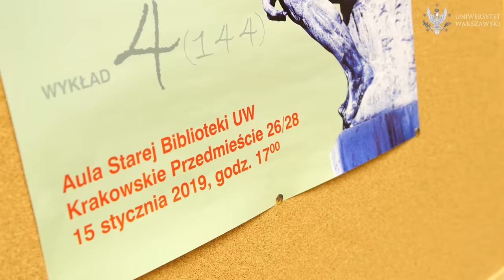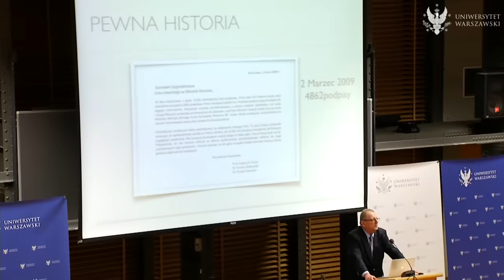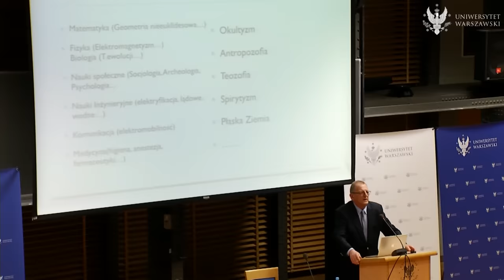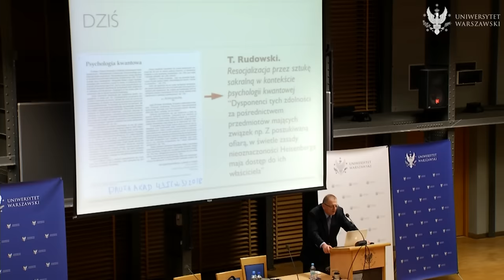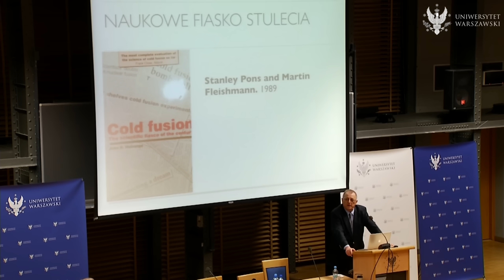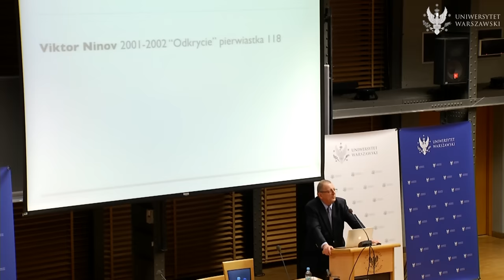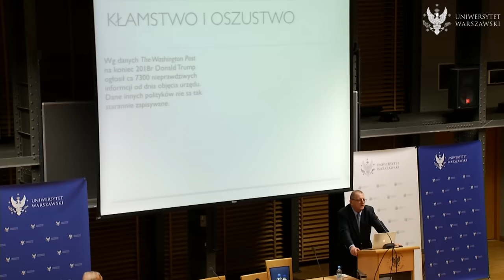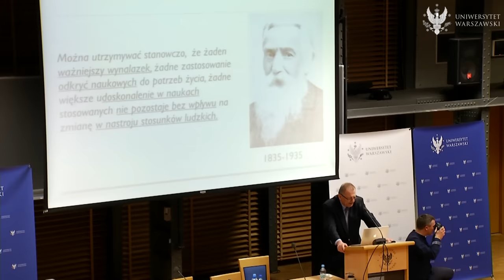Nauka w oparach oszustw - wykład prof. Łukasza A. Turskiego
Pierwsze w tym roku kalendarzowym spotkanie z serii "8 Wykładów na Nowe Tysiąclecie", którego prelegentem był tym razem popularyzator nauki i ekspert z zakresu fizyki statystycznej, ciała stałego i materii skondensowanej, prof. Łukasz A. Turski.

Zachęcamy do obejrzenia wykładu zatytułowanego: "nauka w oparach oszustw", w którym prof. Łukasz A. Turski próbuje zgłębić problem popularności paranauki.

Cykl "8 wykładów na Nowe Tysiąclecie" odbywa się nieprzerwanie od 2000 roku, kiedy to powstał jako wkład Uniwersytetu Warszawskiego w obchody roku millenium. Od tego czasu zorganizowaliśmy już ponad 140 spotkań, podczas których gościliśmy prelegentów ze świata nauki, polityki czy kultury i sztuki, m.in. prof. Ewę Łętowską, prof. Szewacha Weissa, prof. Marka Belkę, dr. Adama Bodnara czy prof. prof. Andrzeja Friszke.